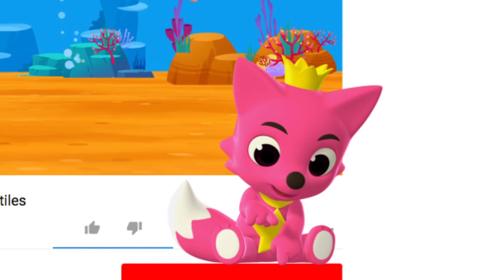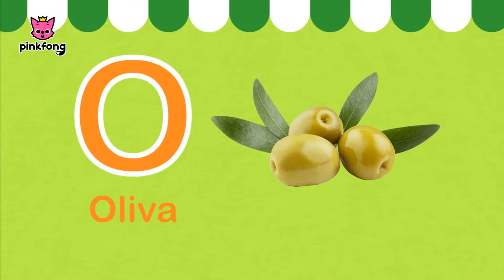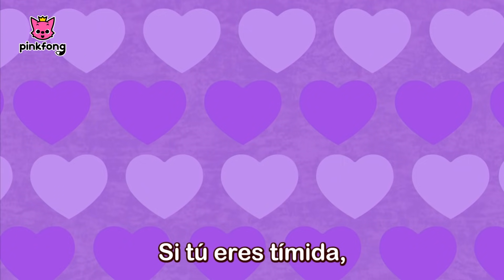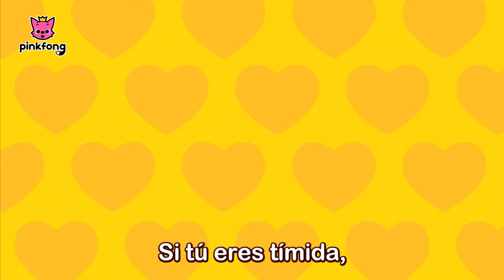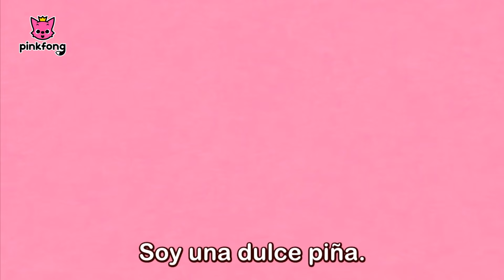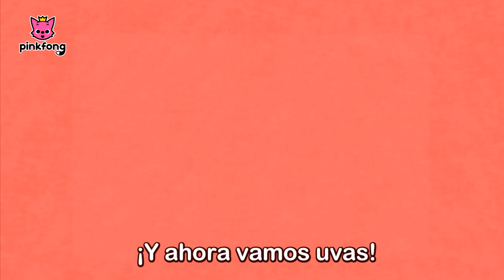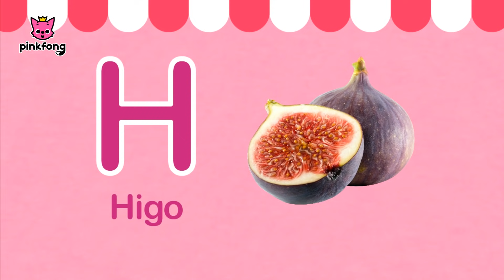Mejores Canciones de Frutas | Sandía y más frutas | +Recopilación | Pinkfong Canciones Infantiles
¡Bienvenido al Fruti-Mundo! 🍉🍇🍎🍓🍍🍌
En este mundo viven una linda fresa, el príncipe Piña y una hada de tomate.
¡Ven a cantar y bailar con las frutas y Pinkfong!

Instrumento musical interpretado por KizCastle